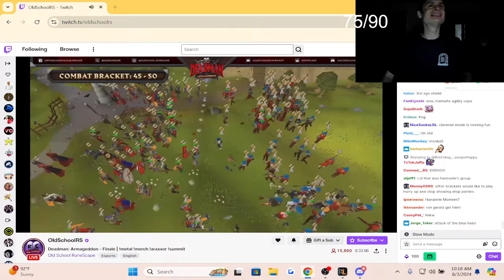Fanof reacts to huge clan rush in DMM armageddon finale